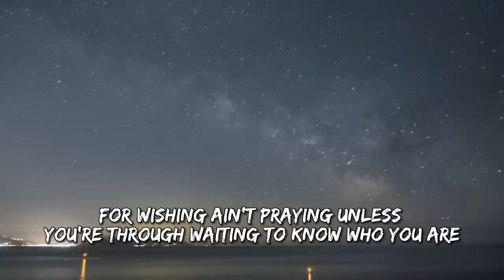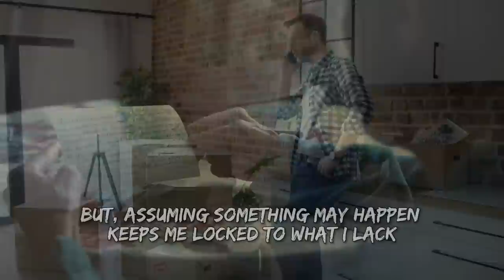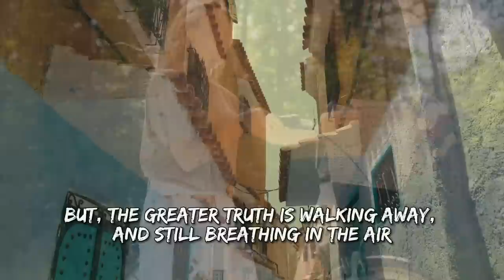Pete Miller - I Wrote Hannah a Letter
c. 2022 from the MTS Records album, "Live on Record"